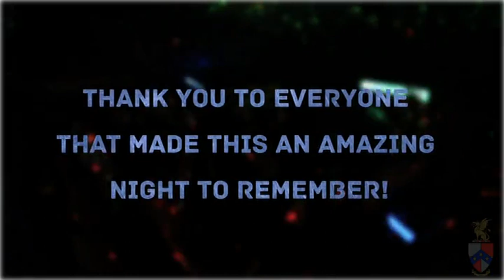Beta Theta Pi Party at UCLA 04 19 12